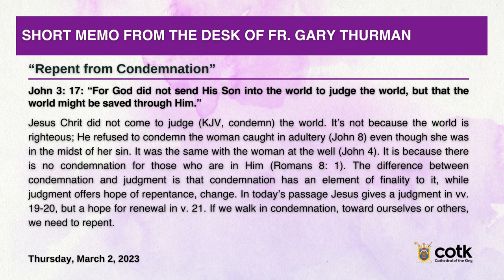SHORT MEMO | Thursday, March 2, 2023 | From the desk of Fr. Gary Thurman